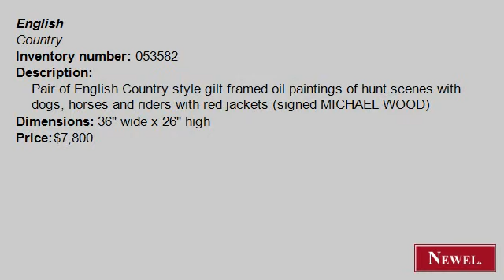Antique Pair of English Country style gilt framed oil painti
- Newel.com: Antique Pair of English Country style gilt framed oil paintings of hunt scenes with dogs, horses and riders with red jackets (signed MICHAEL WOOD) (English, Country, picture, sporting, oil) (Newel Art and Antiques, New York City)